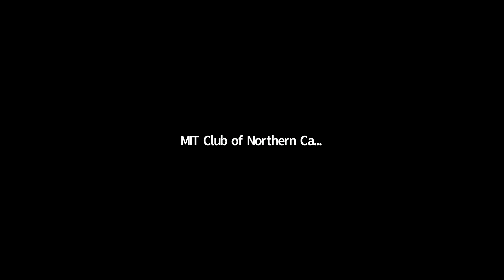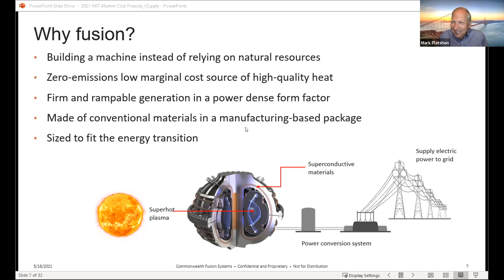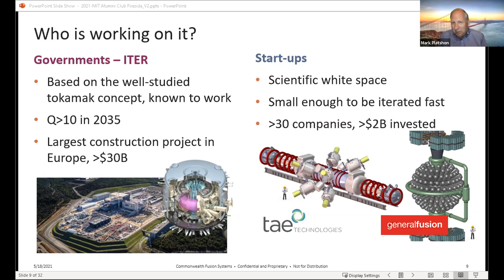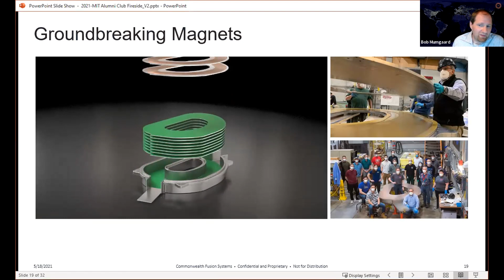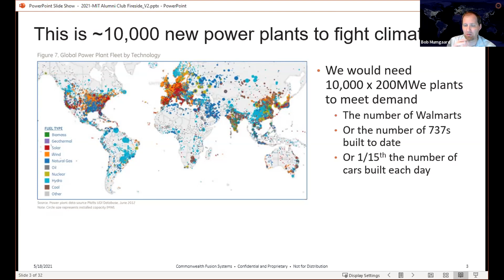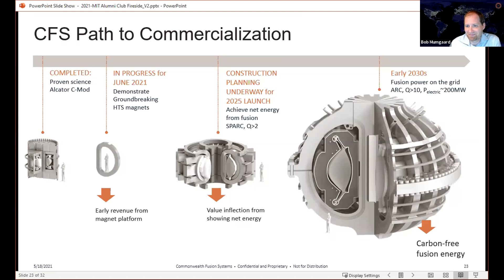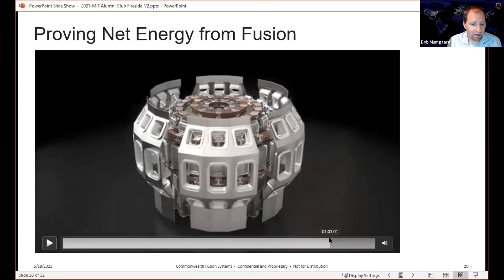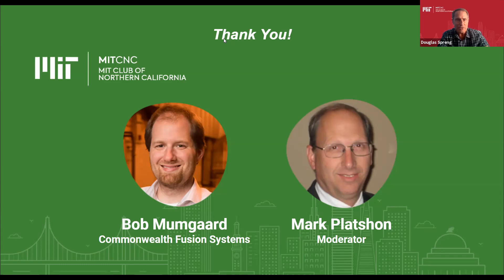Commercial Fusion: Unlimited Clean Energy?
No fusion machine has ever generated more energy than it consumes, the requirement for a power plant.  Tokamaks have come the closest, but historically they needed to be enormous in size to generate the magnetic fields needed to attempt net energy.  New high temperature superconducting (HTS) magnets, developed in collaboration by MIT's Plasma Science and Fusion Center (PSFC) and startup Commonwealth Fusion Systems, will be a game changer for the prospects of commercial fusion power. These HTS magnets will produce stronger magnetic fields and as a result enable smaller, lower cost tokamaks that can achieve net energy from fusion for the first time in history - truly the holy grail of clean energy.

Under Bob Mumgaard’s leadership, Commonwealth Fusion Systems (CFS), will use this technology to build fusion energy systems. CFS was spun out of MIT's Plasma Science and Fusion Center in 2018 to leverage decades of fusion research combined with the innovation and speed of the private sector.  Supported by the world’s leading investors in breakthrough energy technologies, the CFS team is uniquely positioned to deliver the fastest path to commercial fusion energy.  CFS has assembled a world-class team that includes experts in magnets, manufacturing and plasma physics dedicated to the mission of delivering clean, limitless fusion power to the world.

Join us as Bob Mumgaard describes the progress CFS has made in financing, developing, and constructing the world's first net energy fusion machine called SPARC.  He will also discuss the company’s plans for scaling production and commercialization of fusion machines to support decarbonization of base load electricity generation around the world.  As part of our virtual Fireside Chat, Bob has promised to bring some videos of SPARC hardware and give us a virtual tour of the first SPARC construction site.